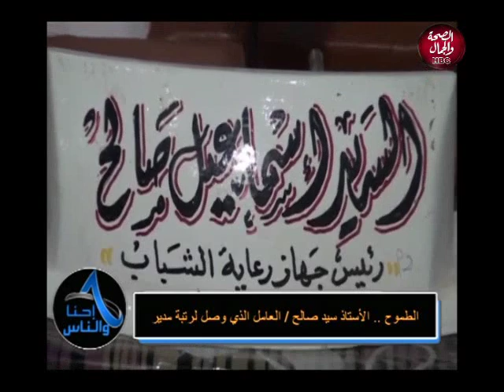إحنا والناس | من السبب في وصول الزوجين لمحكمة الأسرة